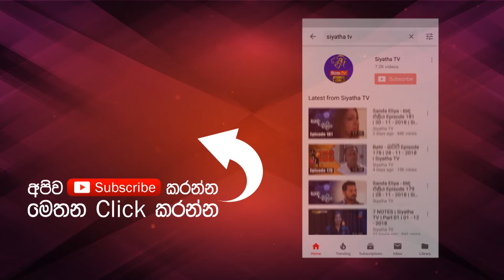7 NOTES | මේ සෙනසුරාදා 2019 - 06 - 29 රාත්‍රී 10.10 ට සජීවීව සියත TV තුලින්